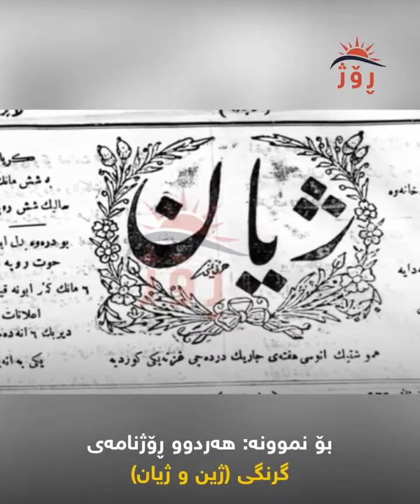زانیوتە پیرەمێرد لە تورکیاش نەوەی هەیە؟